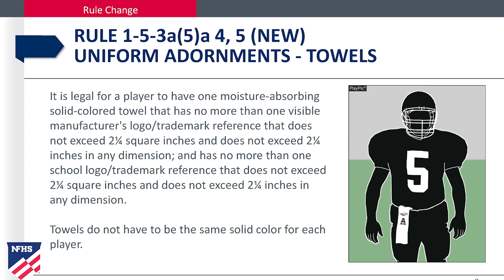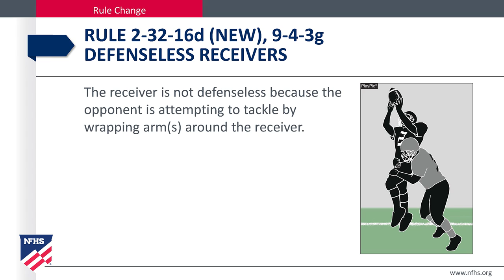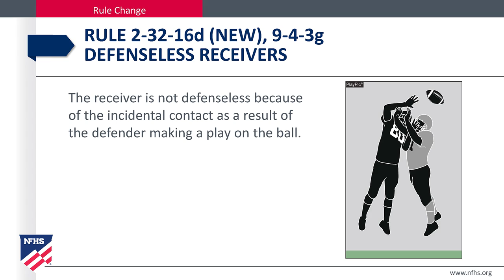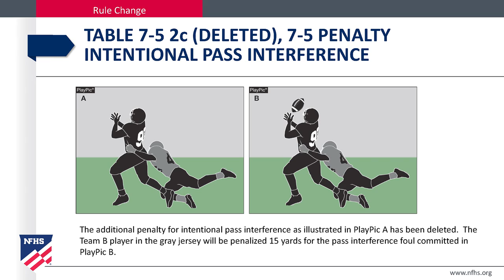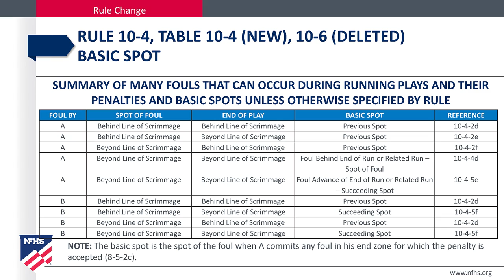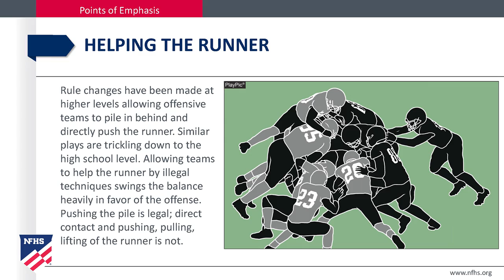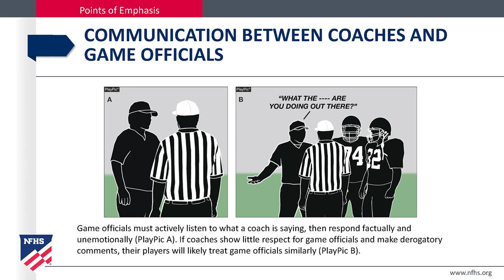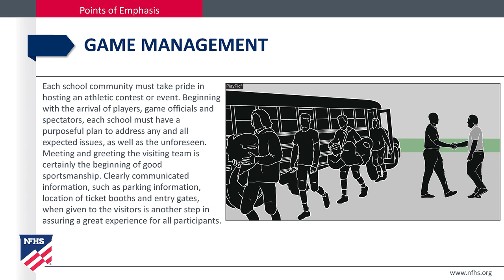2023 Football Rule Changes & Points of Emphasis